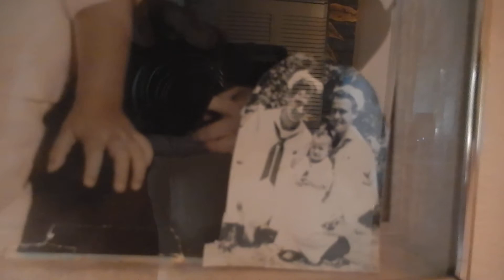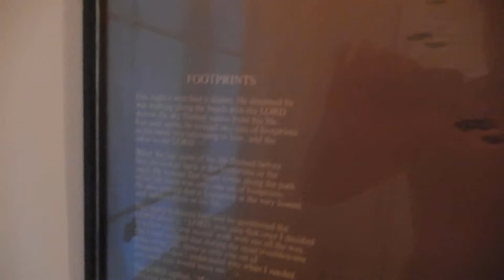"O Holy Night" - Berndog, Rickie Lee Jones and the Chieftains. Christmas Eve 2013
This is my favorite version of this beautiful Christmas song, and as I listened to it mid-day yesterday (Christmas Eve 2013 - my first away from family and friends back home in Michigan. My first Christmas in Bradenton, FL), I decided to make a Christmas video, with it being the inspiration/tool to help inject the spirit of some of my family and friends into this very sunny, warm Holy Day! Merry Christmas to all!!! xxx ooo Berndog